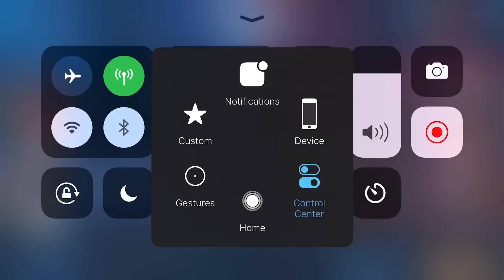Mobile legends GamePlay Ep105 Fanny❤️🇰🇭 Top1 Cambodia🇰🇭❤️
សូមជូនពរបងប្អូនអោយជួបតែសំណាងល្អ. ❤️❤️❤️